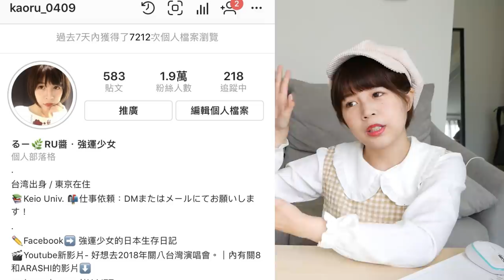📚跟RU一修尼學日文 ：「衰爆了」「運氣超好」怎麼說？那些日本人真正在用日文❤️｜RU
這也是當初慶應留學時老師教給我們的。
這位老師教的內容，都是平常我沒有意識到，但是日本人實際在使用的，還記得我第一次講ついてる的時候，文當嚇到的反應，嘿嘿。
希望這次的影片也可以幫到大家，謝謝妳們用妳們寶貴的時間來看我的影片，願大家事事順利  平平安安。